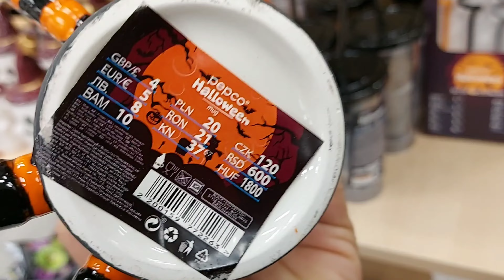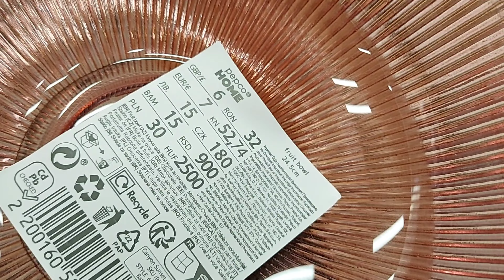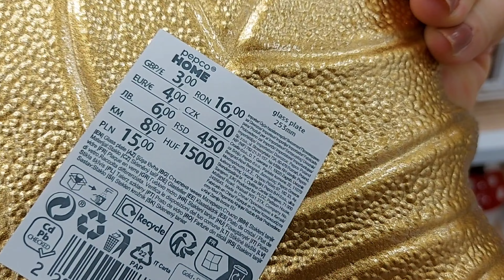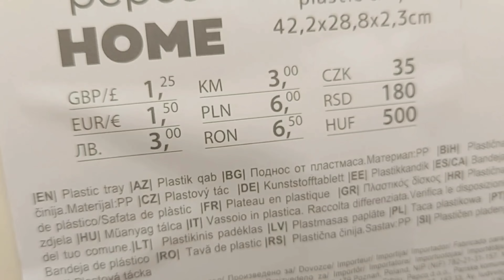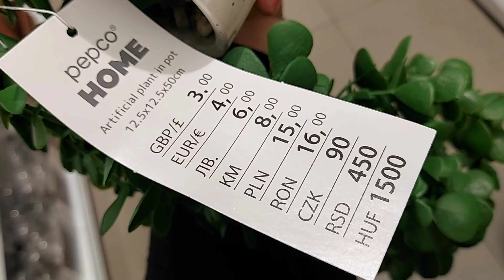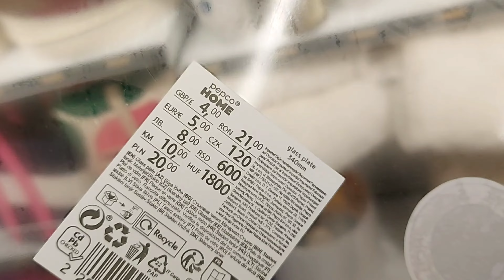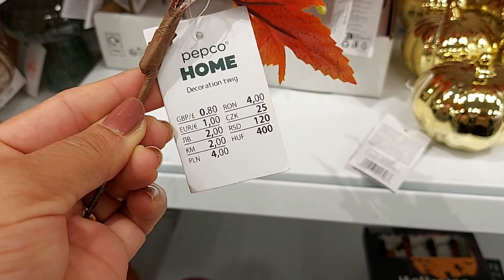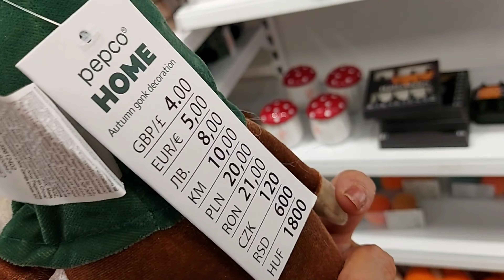💙😘ARRIVAGE PEPCO NEW PRODUCTS ‼️ SEPTEMBER 2024